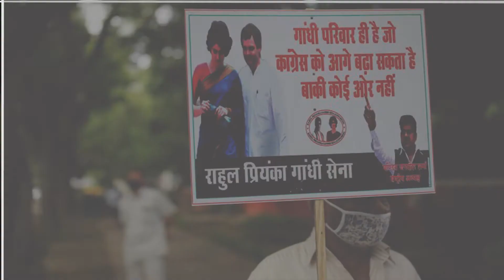South Asian Monitor News Headline 25 august 2020